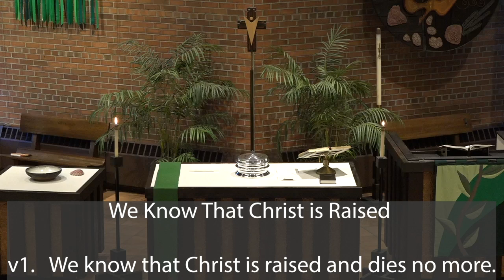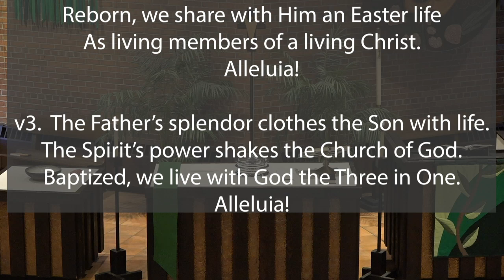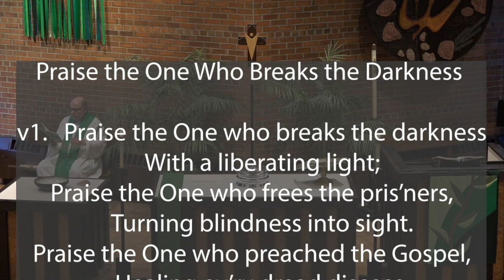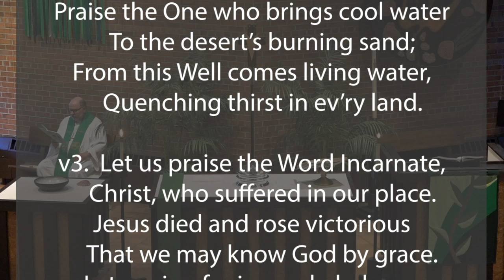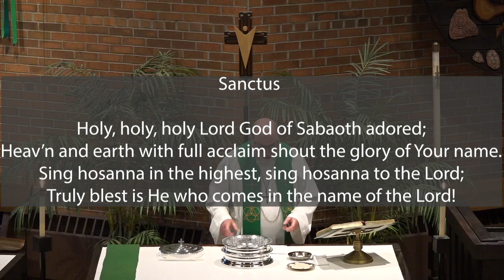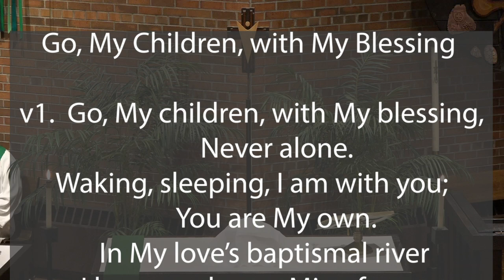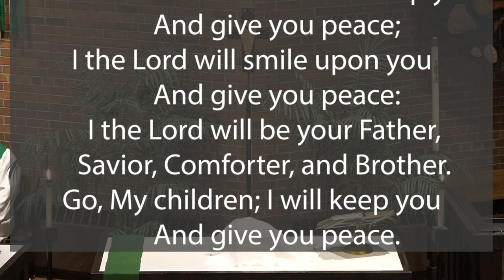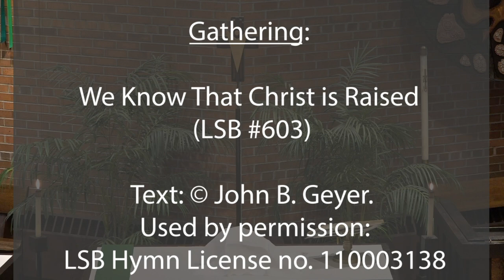June 9, 2024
Third Sunday after Pentecost
Worship Service